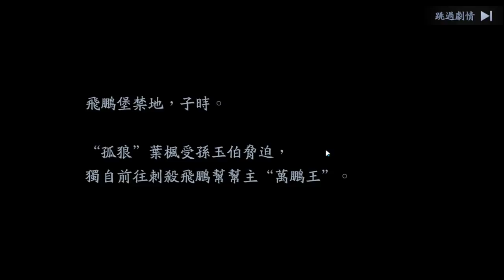【老頭】好懷念阿!!!《流星蝴蝶劍》 試玩